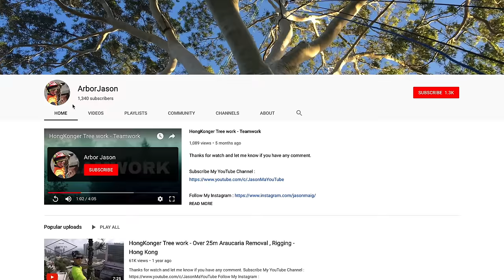[ Back To Basic 攀樹基本野 ] Climbing Hitch Tutorial 攀樹摩擦繩結- 8 basic Eye To Eye Hitch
介紹8個用於雙眼繩上的「攀樹摩擦繩結」
This video is sharing 8 different hitches when you are using DdRT with hitch climber pulley.
Some of them you may always use, some of them you may haven't seen before.
Share you opinion, which knot you are using and why.

0:04 VT (Valdotain Tresse)
1:09 Schwabisch
2:13 Distel
3:16 Michoacan
4:19 Knut
5:19 Cornell Hitch
6:32 Catalyst Hitch
7:35 Enzyme Hitch

More interaction , More improvement
如果你有任何問題或意見，歡迎留言，更多交流，更大進步